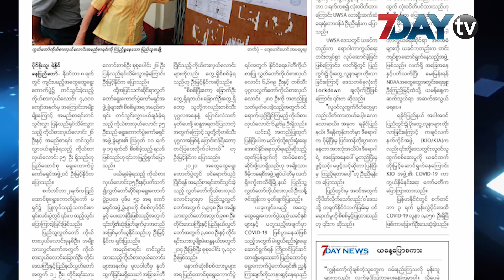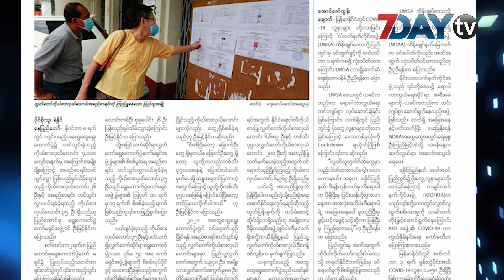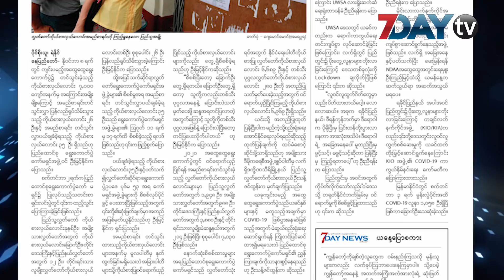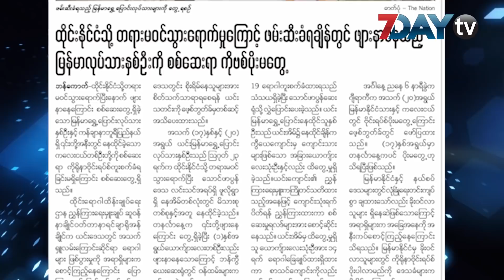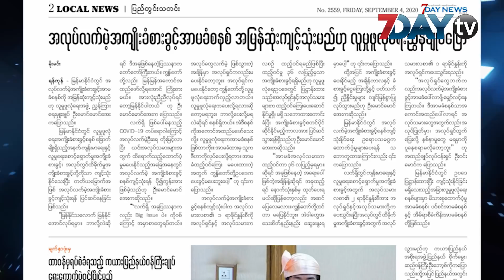မနက်ခင်း သတင်းစာ - Morning News on Myanmar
မနက်ခင်းသတင်းစာ

မနက်ခင်းသတင်းစာအစီအစဉ်ကတော့ နေ့စဉ်ထုတ် 7Day News Daily သတင်းစာထဲက ထူးခြားတဲ့သတင်းတွေကို ကောက်နုတ်တင်ဆက်ပေးတဲ့အစီအစဉ်ဖြစ်ပါတယ်။

ဒီကနေ့ ပြောပြပေးမယ့်သတင်းတွေကတော့ ရုပ်သိမ်းပယ်ချခံရသည့် ကိုယ်စားလှယ်လောင်း ၆၁ဦးရှိ၊ မွန်ပြည်နယ်အတွင်း ကိုဗစ်လူနာနှင့် ဆက်စပ်သူများကို သွားရောက်ခေါ်ဆောင်ရာတွင် လူအင်အားလျှော့ချရန်ညွှန်ကြား၊ ထိုင်းနိုင်ငံသို့ တရားမဝင်သွားရောက်မှုကြောင့် ဖမ်းဆီးခံရချိန်တွင် ဖျားနာနေသည့် မြန်မာလုပ်သားနှစ်ဦးကို စစ်ဆေးရာ ကိုဗစ်ပို့မတွေ့၊ အလုပ်လက်မဲ့အကျိုးခံစားခွင့် အာမခံစနစ် အမြန်ဆုံးကျင့်သုံးမည်ဟု လူမှုဖူလုံရေးညွန်ချုပ်ပြော ဆိုတဲ့သတင်းတွေပဲဖြစ်ပါတယ်။

မနက်ခင်းသတင်းစာအစီအစဉ်ကို နေ့စဉ် မနက် ၉ နာရီ ၃၀ မိနစ်မှာတင်ဆက်ပေးနေတာပဲဖြစ်ပါတယ်။